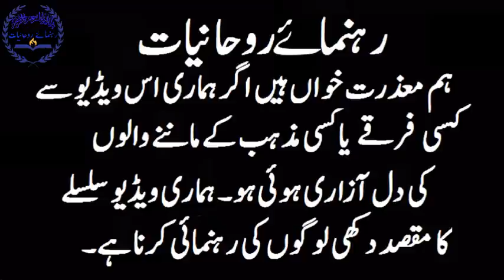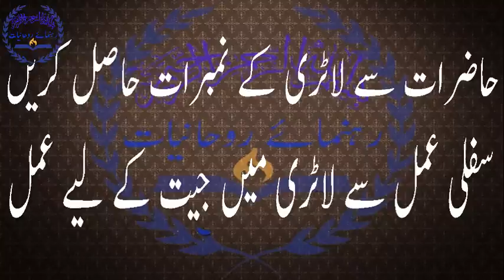Hazirat Se Lottery Mai kamiyabi key Liye Amal ll Aur Numberat Hasil karain ll In Urdu